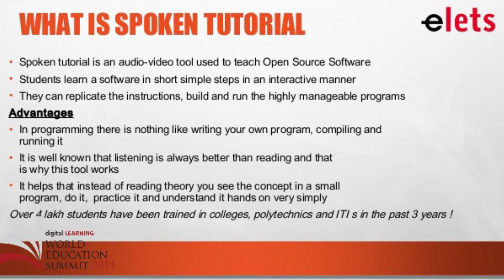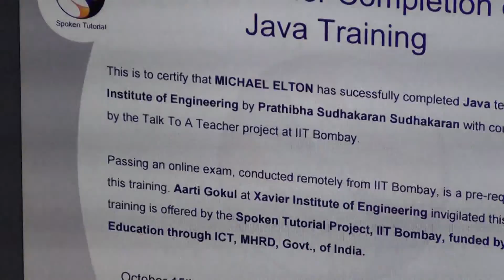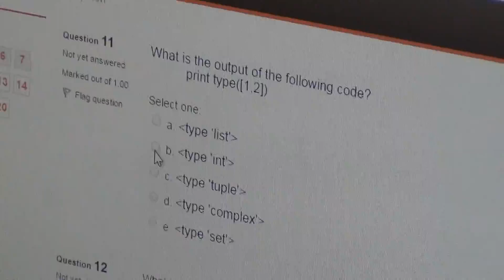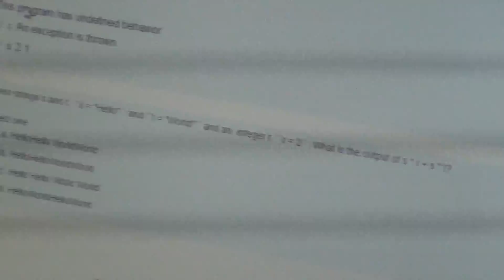Xavier Institute of Engineering Spoken Tutorial 2016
XIE Mumbai students in a software learning project